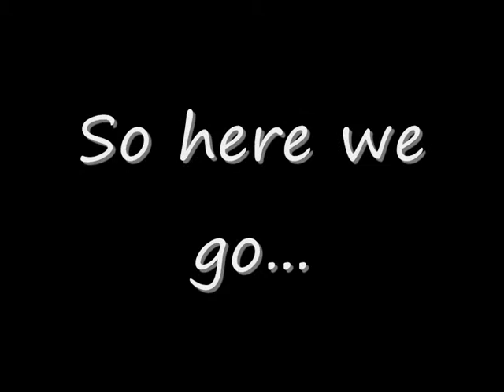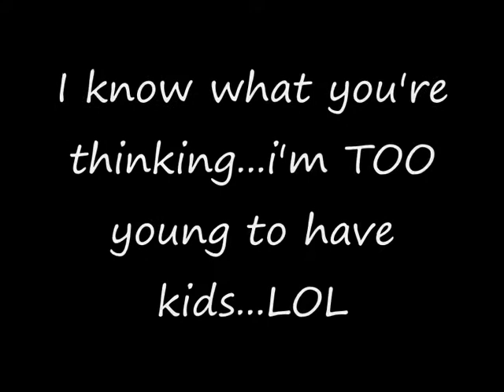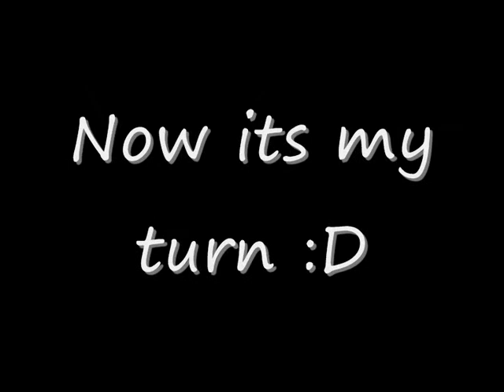I got TAGGED!! :D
Grrrrrrrrrrrrrr!!! Had to re-upload this. youtube was sucking ass again!! So sorry I lost your comments :( And now i'm stuck with a clown face...Nooooooo! LOL

Okay, those of you who I've tagged need to make vids sharing 5 facts about yourself and post them as a video reponse to this vid. If you were tagged multiple times than you have to share 10 facts and tag 5 people...thems the rules.

Took me bloody ages to do this...LOL..looking forward to seeing your vids :D xxx